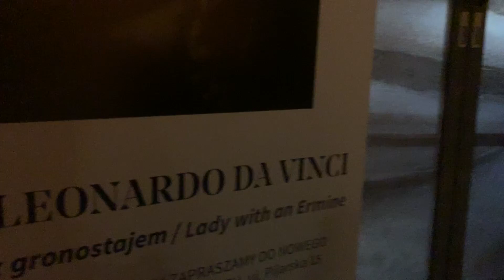Exploring Europe With My Fiancée [CC] / Squirmy and Grubs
We go searching for treasure in the National Museum of Poland, but before we find all the clues that unlock the secrets of the oracle, first we need to figure out how to operate the elevator.